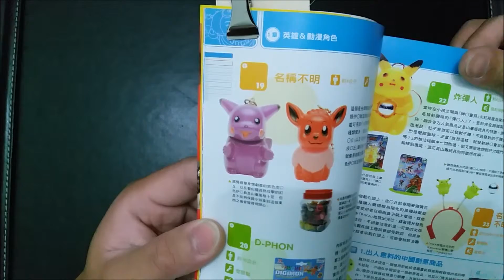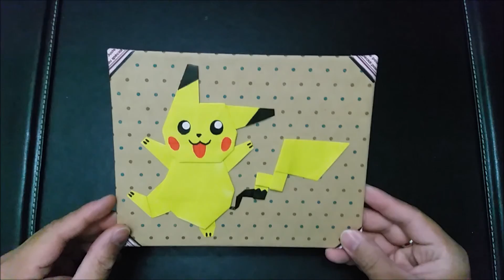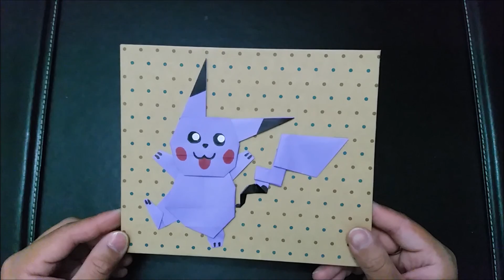比卡超教學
NELNELSIU製作, 歡迎交流